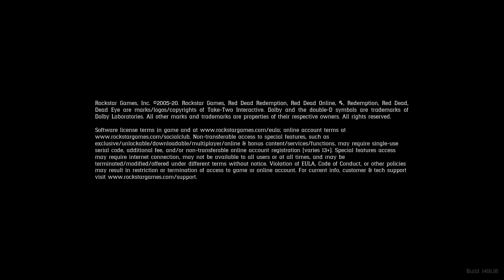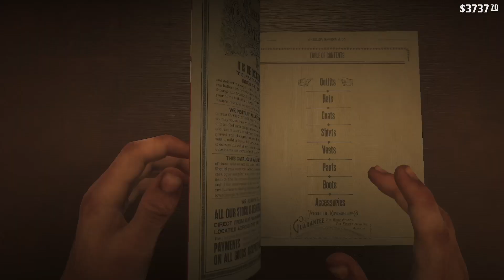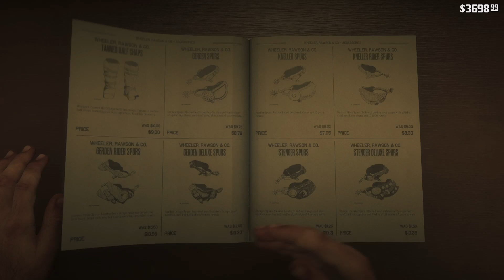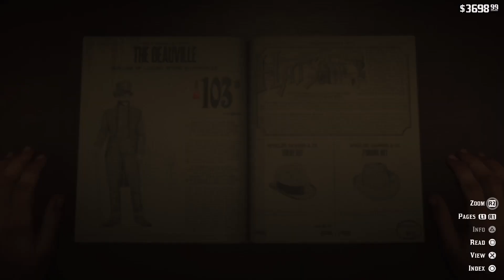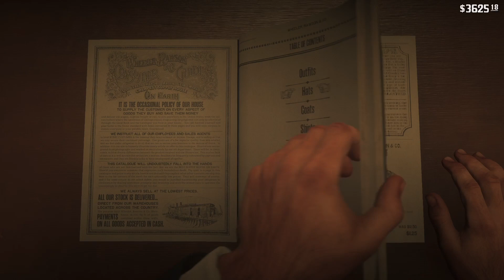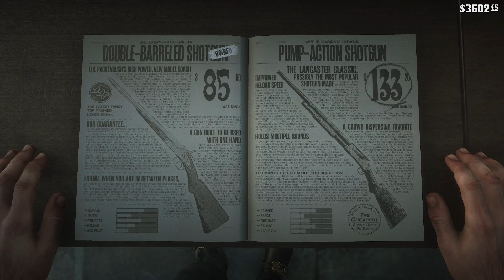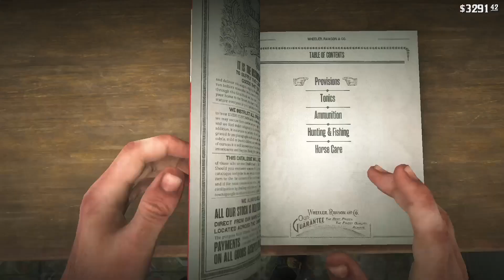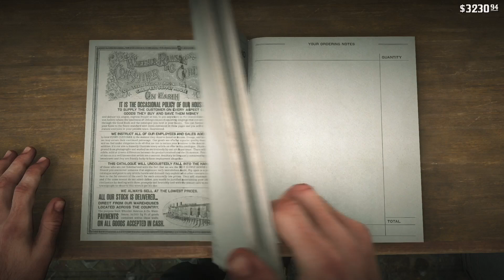Red Dead Redemption 2 Gameplay Walkthrough PS5 Part 36 Saint Denis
Red Dead Redemption 2 (RDR2) Gameplay Walkthrough Part 36 Saint Denis for PS5.